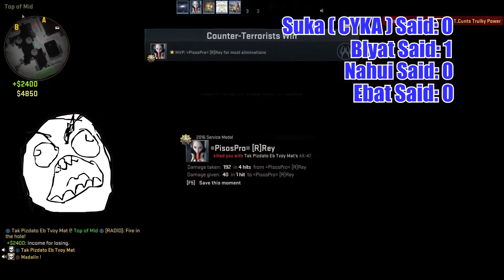BULLYING RUSSIANS|THE ONE TAPS|WEIRD PEOPLE - CS:GO Funny Moments #3.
So here is another video of CS:GO Funny Moments!
Enjoy! :D